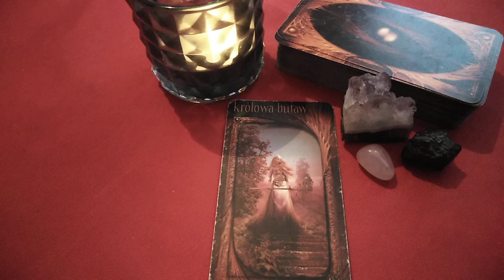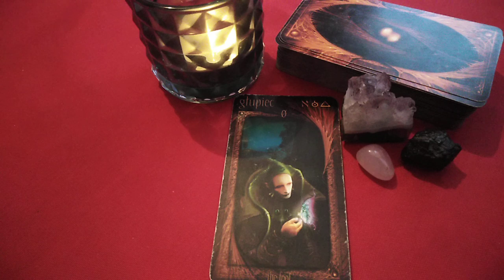Szybka wróżba urodzinowa dla widzów kanału urodzonych 26 i 27 października